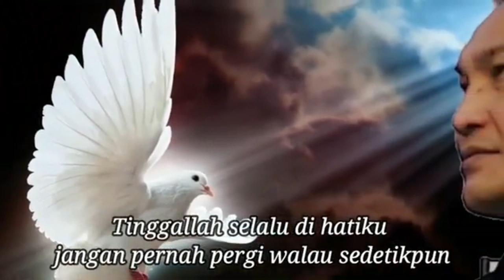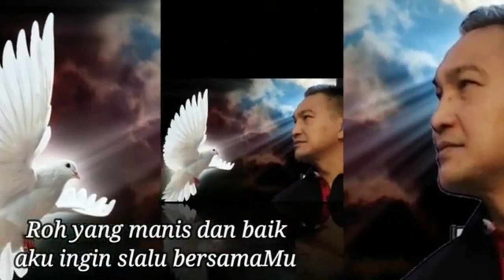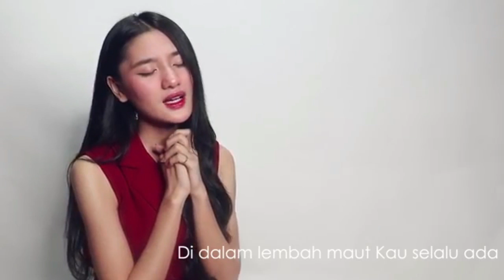Lagu Rohani pagi hati penuh berkat || Ciptaan Rudy Loho - Official Music Video